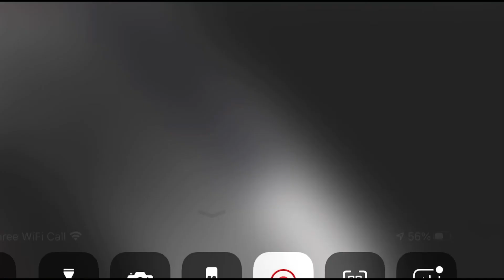London Underground Birthday Special